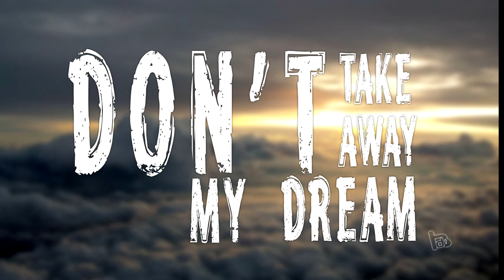Exclusive! Teaser Cristiane Ross - Talitha Cumi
The video is a preview of Talitha Cumi, the first english cd by Brazilian singer Cristiane Ross.